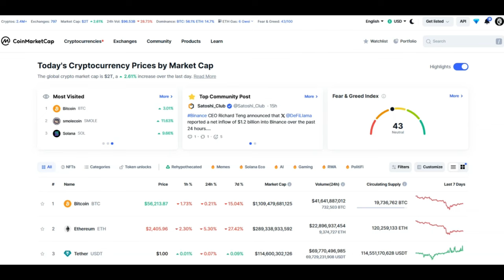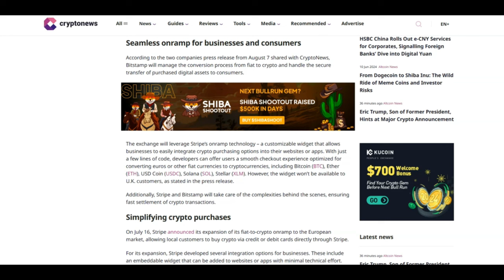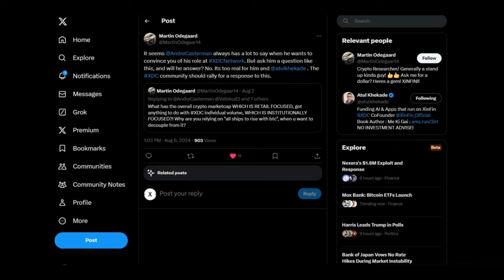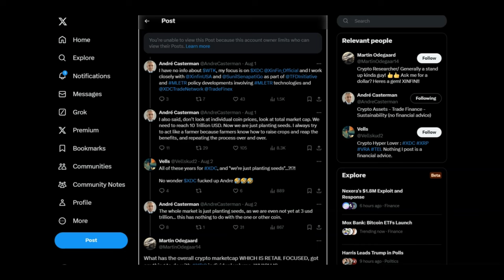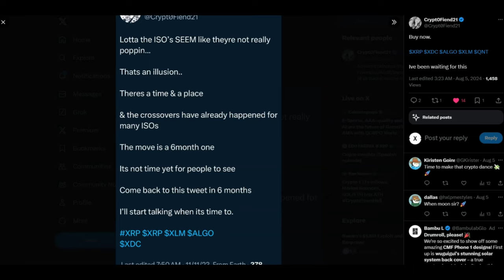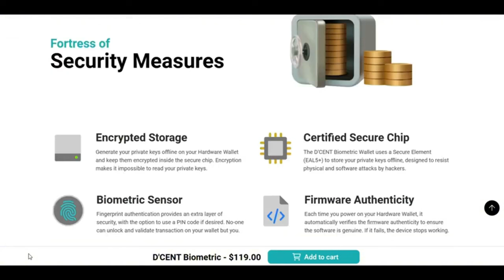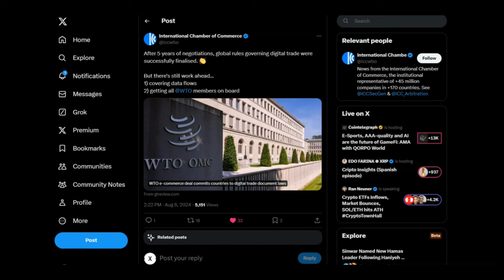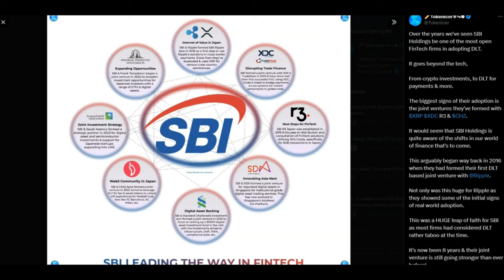🚨XDC: GLOBAL ADOPTION INCOMING?!🚨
1 WALLET - MASSIVE $50 OFF

BUY GOLD TODAY AND EARN REWARDS:
Register with Kinesis Exchange & Get FREE Physical or Digital Silver: